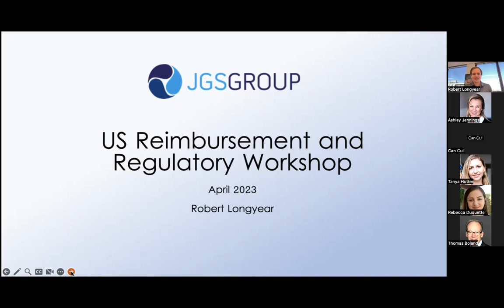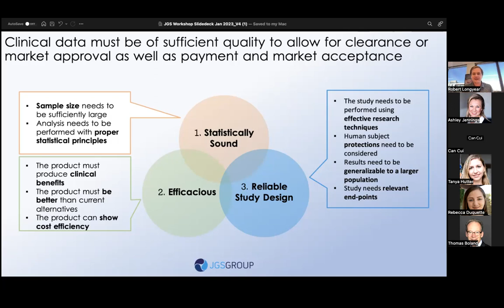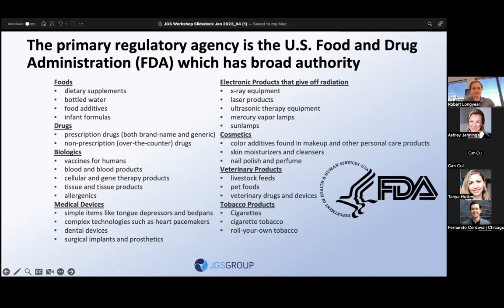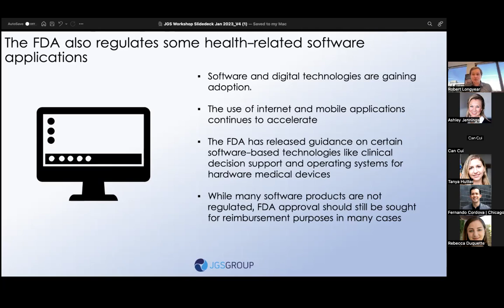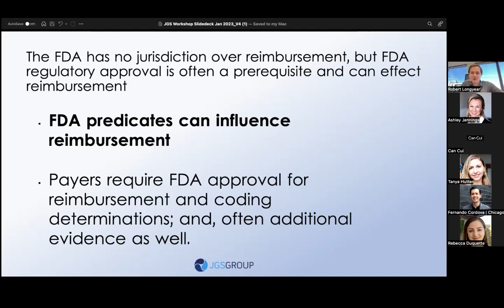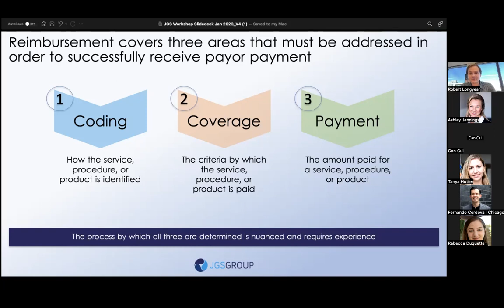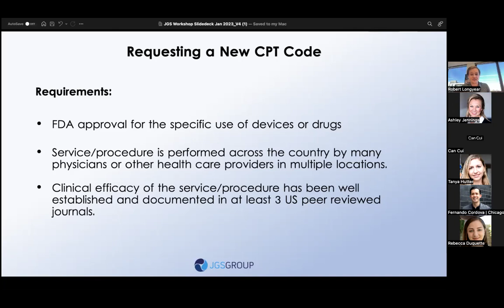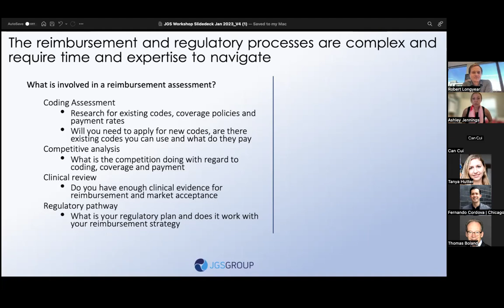Biodesign Workshop: Clinical Verification, Regulatory, and Reimbursement Strategy – (Part I)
This reimbursement workshop will include an overview of coding, coverage, and payment in the U.S.

Highlights include:
- Coding 101
- Payment methodologies
- Evidence-based medicine
- Discussion of how regulatory and clinical design can affect reimbursement
- Case studies